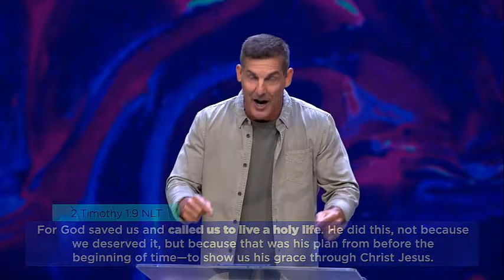Craig Groeschel (SPECIAL MESSAGE) "Signs You Need Healing" Mar 28